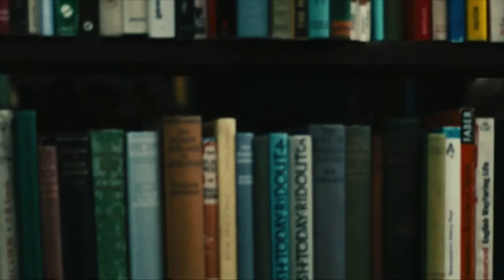Kes 1969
-Kes is a 1969 British kitchen sink drama film directed by Ken Loach and produced by Tony Garnett, based on the 1968 novel A Kestrel for a Knave, written by the Hoyland Nether–born author Barry Hines.

-Kes follows the story of Billy, who comes from a dysfunctional working-class family and is a no-hoper at school, but discovers his own private means of fulfillment when he adopts a fledgling kestrel and proceeds to train it in the art of falconry.

Starring:
David Bradley🤍
Freddie Fletcher
Lynne Perrie
Colin Welland
Brian Glover